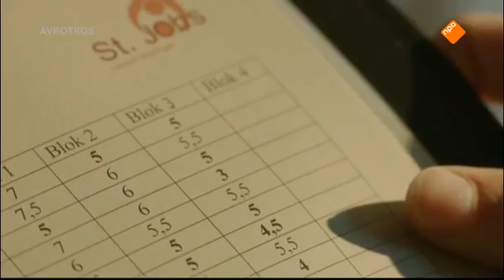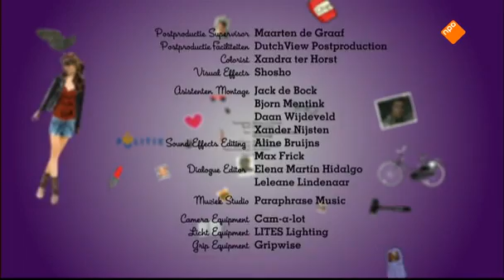Hoe overleef ik een nieuwe Rosa Hoe overleef ik